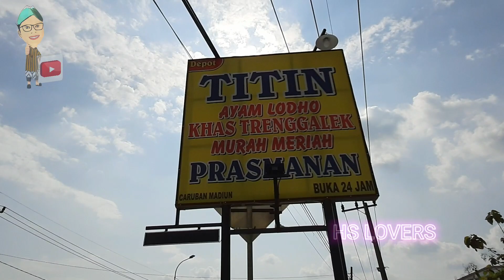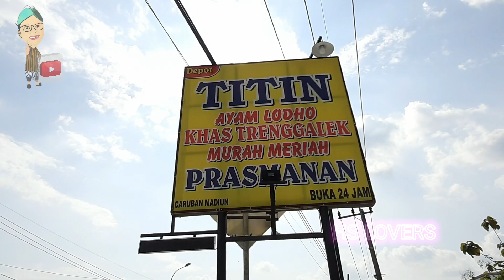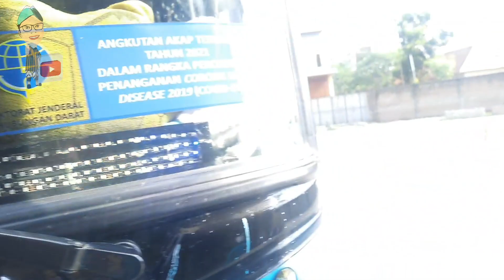Pecahhh‼️STJ rekor tercepat Madura-jakarta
Sudiro tungga jaya memang memberikan kejutan tersendiri di dunia otobus..sultan maospati memecahkan rekor tercepat jakarta madura di tempuh 10jam